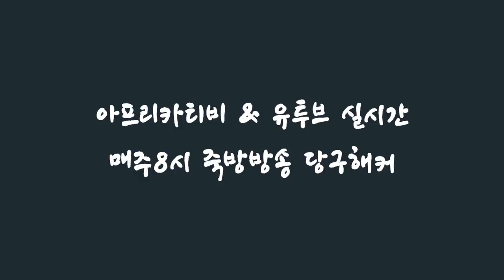[죽빵전문 땡Q방송 당구해커] 해커야 도장깨러 가자 - 야방 안양편 4교시